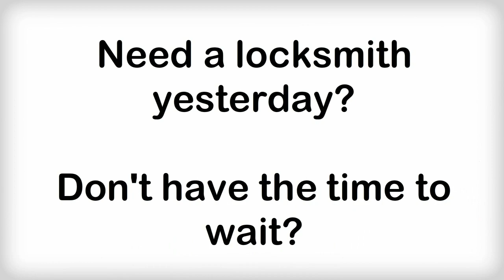Hill Family Emergency Locksmith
Hill Family Emergency Locksmith work weekend to provide a 27/7 service for you

We specialize in all kind of locks and bolts. Whether you are facing break-in or you have unmonitored windows, we have the solution to all your problems. Our locksmiths work weekend in order to provide a 24/7 service to customers. Our customer's satisfaction and happiness is our only goal and we perform our job with special care in order to achieve the goal. Remember we work round the clock and on weekends as well, and you can call us anytime to get free consultation.

Locksmith Raleigh NC 24 Hour is now providing 24/7 service

Many of the locksmiths in town are not interested over time. They are also not interested in working on weekends or late night. We are the only locksmiths in the town who are providing 24/7 service to their customers. Locksmith Raleigh NC 24 Hour realizes the fact that the customers can land into a troubling situation any time and they would need a professional locksmith for help.

Locksmith Raleigh NC 24 Hour is an expert in dealing with break-in repairs

Whether it is a house or office break-in, it is a very difficult situation to deal with. It causes delay in the normal routine. We value our customers and we know their time is very important. Therefore, our specialized team of locksmiths does break-in repairs more speedily than any other locksmith in the town. If you are going through the trauma of break-in, we are here to solve your problem. Our consultants will be happy to help you